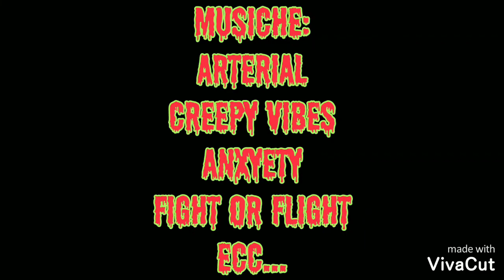4) IN THE MIDDLE OF HELL SHORT HORROR FILM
Questo video è il continuo di "The return of Kelos-Mors"!
Secondo noi è il migliore di tutti quelli che abbiamo fatto fino ad ora, ci abbiamo impiegato tutta la nostra volontà per realizzarlo e perciò consiglio a tutti gli iscritti di vederlo, anche se dura 13 minuti, tutto, perchè vi lascierà molto sorpresi e incuriositi di vedere come finisce!